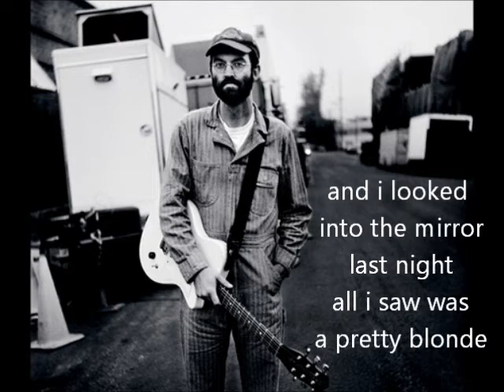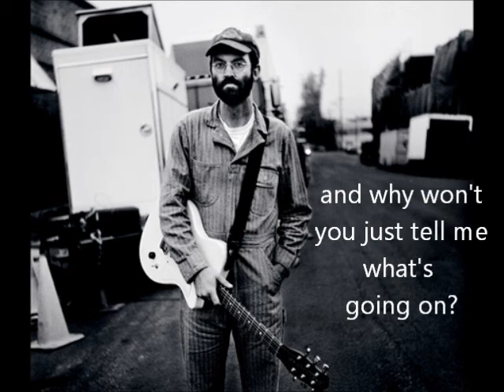eels 3 speed lyric video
from album Electro-Shock Blues

picture found as is on the internet